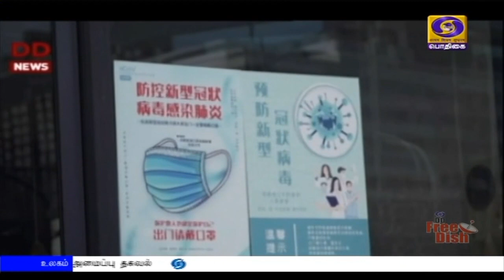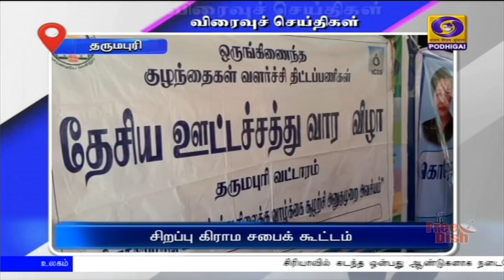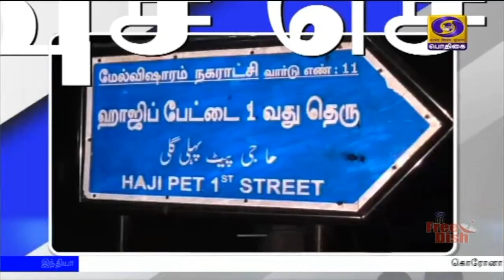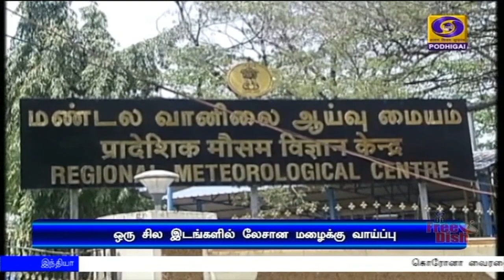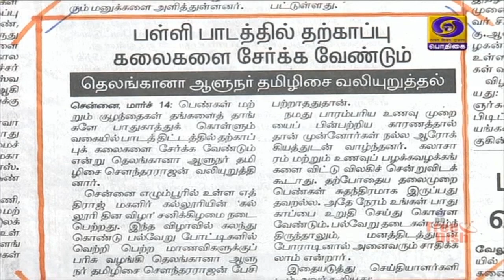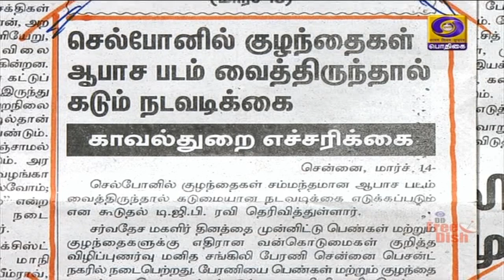(15.03.2020) 8AM NEWS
1) உலக அளவில் மிகப் பெரும் அச்சுறுத்தலை ஏற்படுத்தியுள்ள கோவிட்-19 வைரஸ் பாதிப்பை ஒருங்கிணைந்து எதிர்கொள்வது குறித்து சார்க் நாடுகளின் தலைவர்களுடன்  பிரதமர் நரேந்திர மோதி காணொலிக் காட்சி மூலம் இன்று ஆலோசனை

2)  இத்தாலியில் சிக்கித் தவித்த மாணவர்கள் உட்பட 218 இந்தியர்களுடன் மிலன் நகரிலிருந்து புறப்பட்டது ஏர் இண்டியா விமானம்.

3)   தமிழகத்தில்  கோவிட்-19 வைரஸ் பாதிப்பு பெரிய அளவில் இல்லை - அரசின் சார்பில் விரைவில் அறிக்கை வெளியிடப்படும்:   முதலமைச்சர் எடப்பாடி பழனிசாமி .